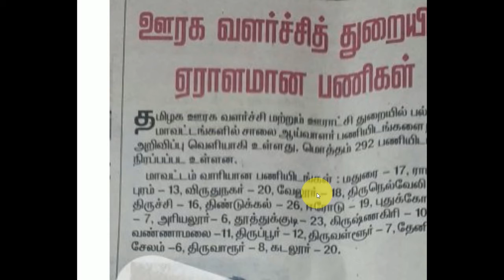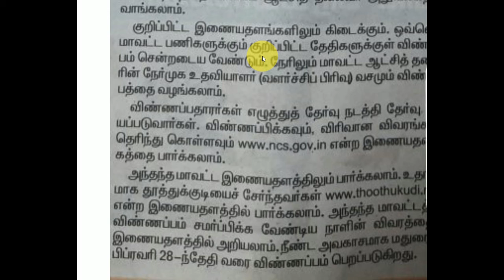Tamil Nadu government jobs for fresher | Tamilnadu Govt latest Recruitments in Tamil | TN Govt Jobs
விழுப்புரம் மாவட்டம்

திருவாரூர் மாவட்டம்

விருதுநகர் மாவட்டம்

திருவண்ணாமலை மாவட்டம்

நாமக்கல் மாவட்டம்

நாகப்பட்டினம் மாவட்டம்

சிவகங்கை மாவட்டம்